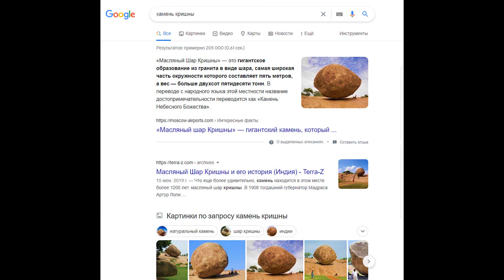Гигантский камень. Этот камень нарушает все законы физики. Почему он не падает?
Гигантский камень 250 тонн. Гигантское образование из гранита в виде шара. Этот камень нарушает все законы физики, ведь непонятно, как он держится. Почему он не падает?

Местные называют этот камень: "Камень Небесного Божества"